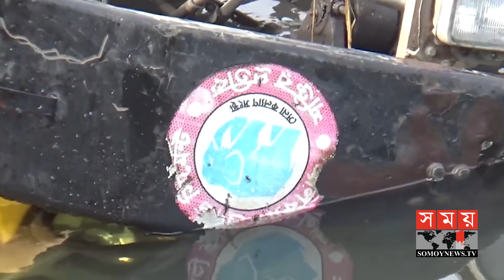সিমেন্টবোঝাই ট্রাকের চাপে ভেঙে পড়লো ব্রিজ | Gaibandha News | Somoy TV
সিমেন্টবোঝাই ট্রাকের চাপে ভেঙে পড়লো গাইবান্ধার জোড়বলতা বেইলি ব্রিজ। দীর্ঘদিন ধরে নাজুক অবস্থায় থাকা ব্রিজটির প্রবেশমুখে ছিল না সতর্কতামূলক কোন সাইনবোর্ড। সে কারণেই দুর্ঘটনা ঘটলো বলে অভিযোগ স্থানীয়দের। গাইবান্ধা থেকে রিপন আকন্দের পাঠানো তথ্য ও ছবি নিয়ে রিপোর্ট।